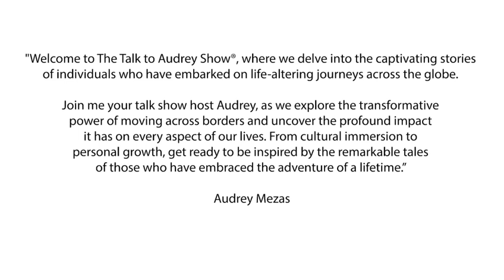She's Dutch!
Get a glimpse of Audrey and her guests of Season Three on the @thetalktoaudreyshow while her guests open up and tell her all about what happened in their lives when they moved across the globe!